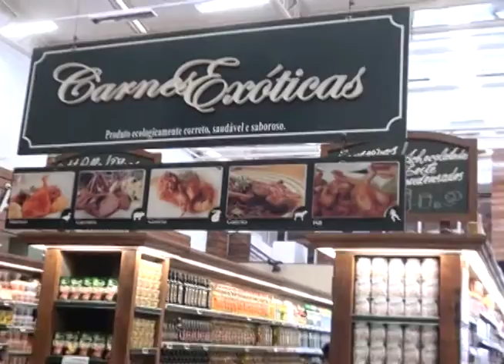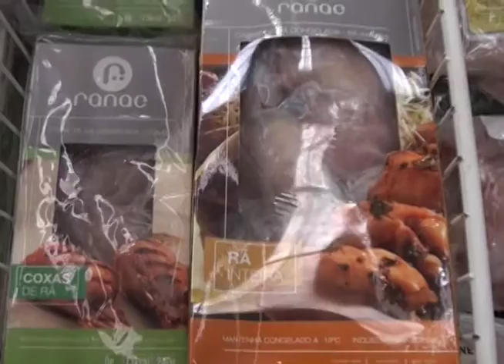Alimentos feitos com Rã - Produtora de Notícias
A carne de rã não é muito comum no Brasil, devido ao alto preço e a aparência estranha. Nesse produtora de notícias você saberá um pouco mais sobre esse alimento exótico.